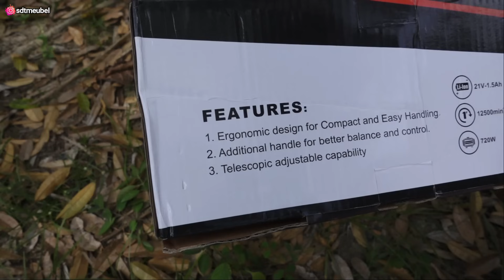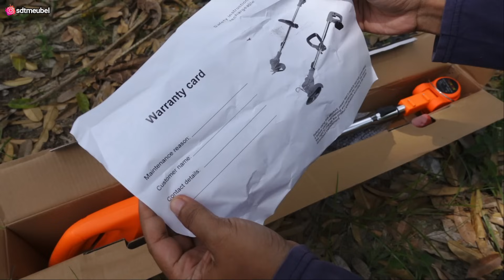tes mesin potong rumput baterai 20V murah, mantap buat rumahan!! - XENON CDGT720 GRASS TRIMMER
untuk link pebeliannya